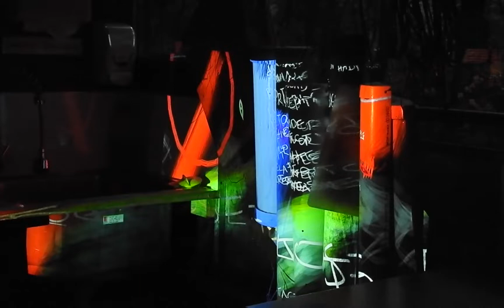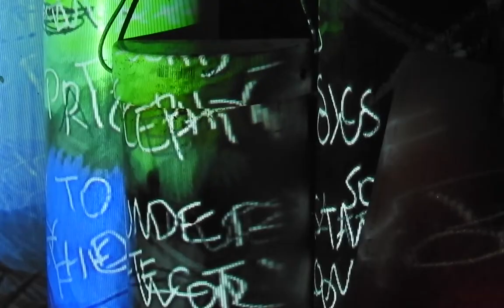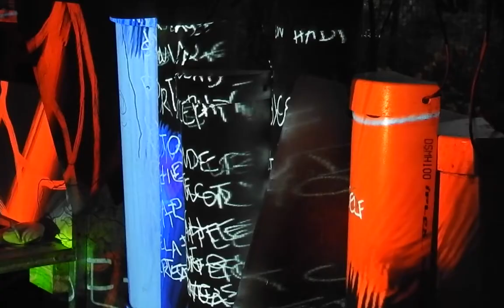Artwork takes real-time data of flying fox interactions and turns them into projected colour & text